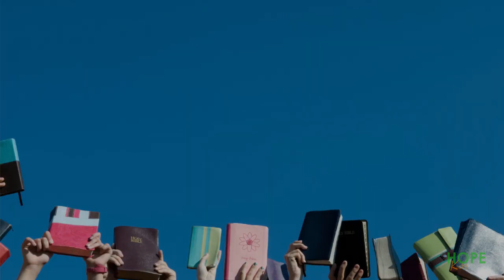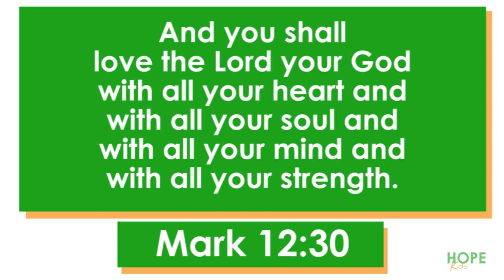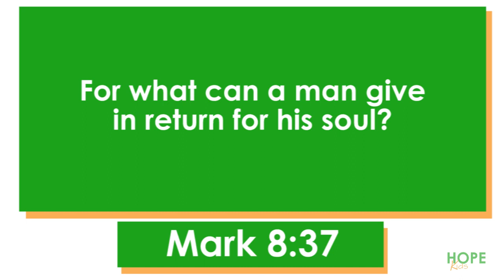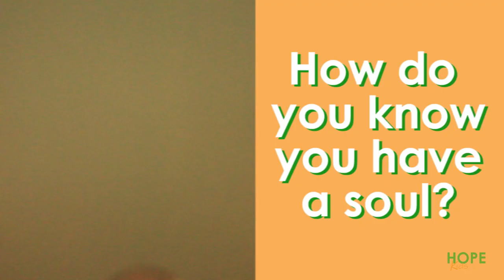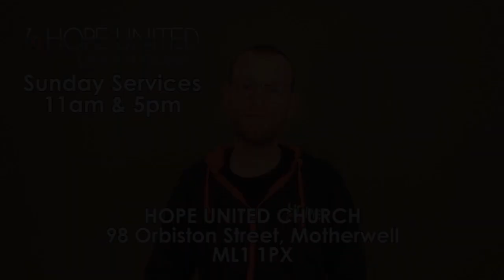Hope Kids - Catechisms - Part 8 | Hope United Church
For more from Hope Kids and Hope United Church please